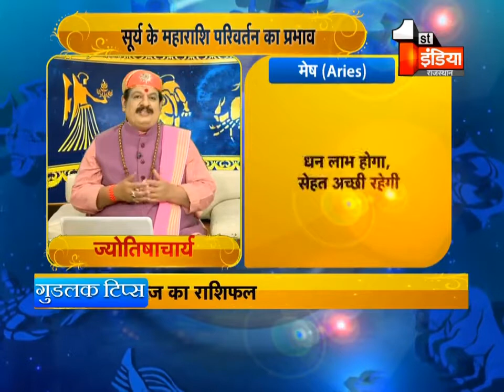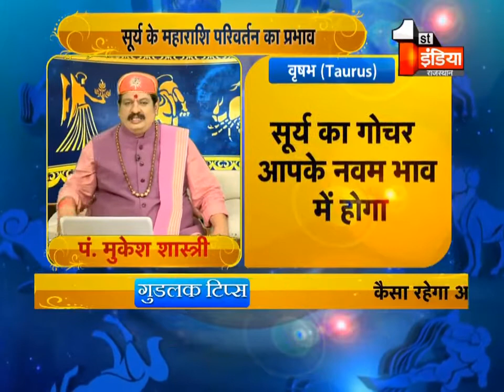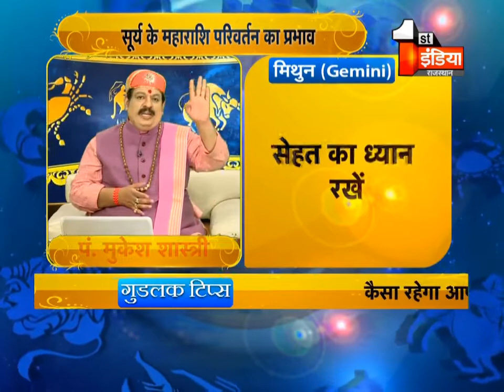सूर्य करेंगे मकर राशि में प्रवेश ,कौन बनेगा करोड़पति ?||मेष,वृषभ ,मिथुन राशि ||पंडित मुकेश शास्त्री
FOLLOW ME -